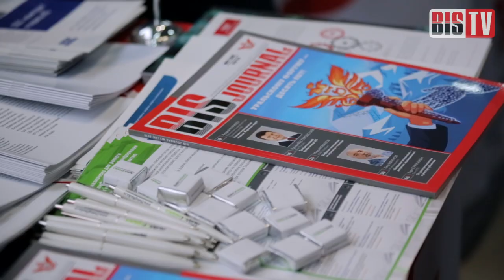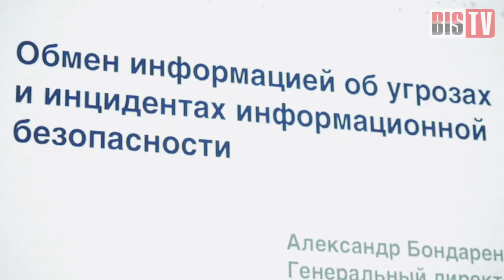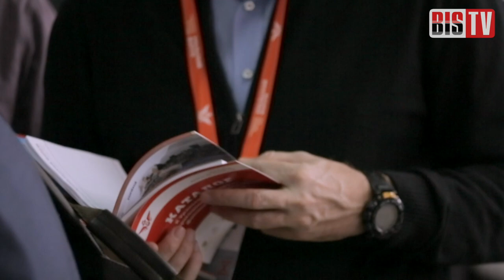BIS TV — КИИ: предчувствие дежавю — X Уральский форум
Чем законодательство о критической информационной инфраструктуре (КИИ) неудобно для банков, и стоит ли ожидать повторения эпопеи с ПДн — отвечают участники X Уральского форума.

На X Уральском форуме 16 февраля прошло специальное заседание по вопросам соблюдения финансовыми организациями законодательства о критической информационной инфраструктуре (КИИ). BIS TV опросило участников форума о том, насколько сильно закон повлияет на работу кредитно-финансовых учреждений, какие недостатки существуют в законе на данный момент, и как будут развиваться события дальше — не ждёт ли отрасль повторение многолетней истории с законодательством о персональных данных.

Федеральный закон № 187-ФЗ «О безопасности критической информационной инфраструктуры Российской Федерации» был принят в июле 2017 года, и ещё тогда вызвал массу споров в среде специалистов в области информационной безопасности. После вступления закона в силу 1 января 2018 года некоторые важные вопросы остались так и не решены. Беспокойством по этому поводу охвачены представители многих российских организаций, в том числе — учреждений финансовой сферы.

На вопросы в эфире BIS TV отвечают: Александр Бондаренко (R-Vision), Дмитрий Кузнецов (Positive Technologies), Михаил Савельев (Информзащита), Роман Кобцев (Перспективный мониторинг). Ведёт сюжет Тамара Чечёткина.

X Уральский форум «Информационная безопасность финансовой сферы» состоялся с 12 по 16 февраля 2018 года в Республике Башкортостан и привлёк более 550 лучших ИБ-специалистов из более чем 20 городов России. Организатор мероприятия — Банк России, организационная поддержка предоставлена «Медиа Группой «Авангард».